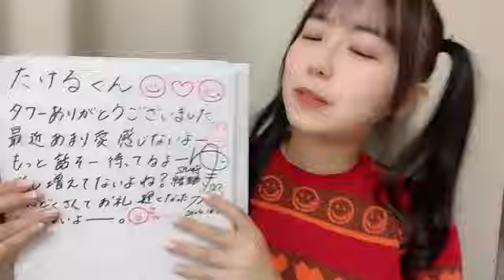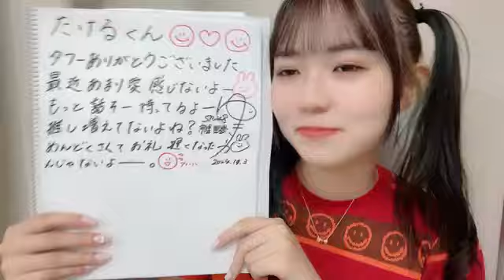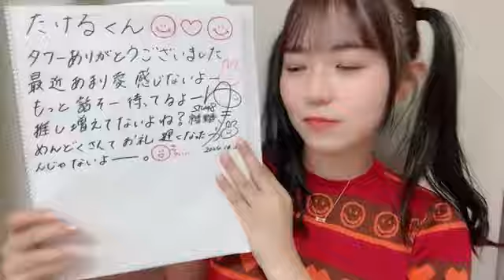SHOWROOM 宗雪 里香（STU48 2期生） 2024年11月03日18時56分56秒